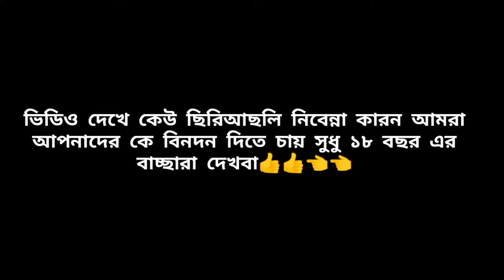বিড়ি খাওয়া নিয়ে ঝামেলা আসো দেকি কি হয়ছে 🤣🤣🤣🤣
Bogurar
Funny video